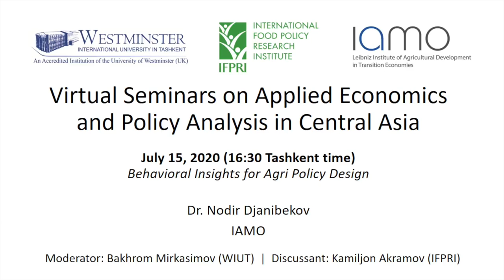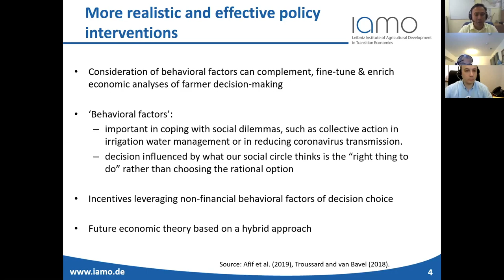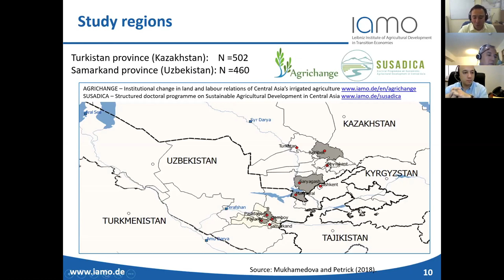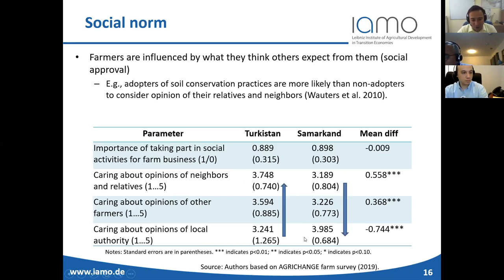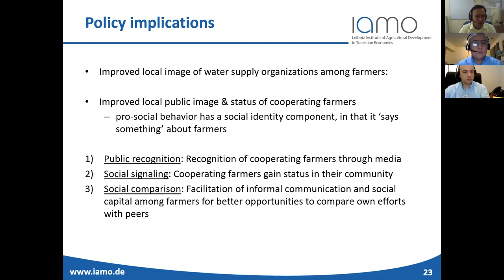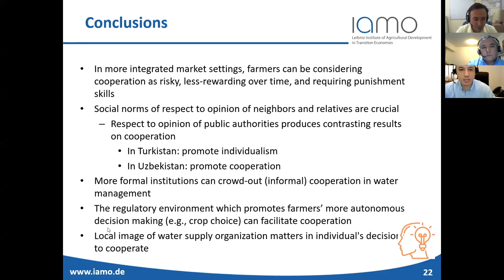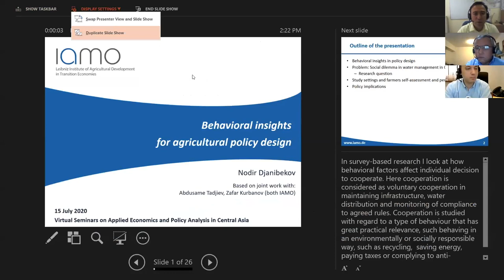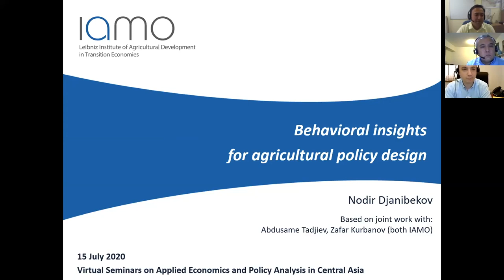July 15: Behavioral Insights for Agri Policy Design by Dr. Nodir Djanibekov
Virtual Seminars on Applied Economics and Policy Analysis in Central Asia: Behavioral Insights for Agri Policy Design presented by Dr. Nodir Djanibekov